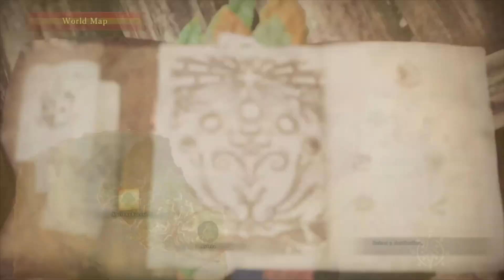8-Bit Players Let's Play Monster Hunter: World Gameplay Part 4 - Expeditions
A group of friends (sometimes), get together (rarely) to play games (touch joysticks) and hilarity ensues. We record it (mostly) for our amusement and hopefully for yours (Probably). If you have any questions/comments/critiques/non-threatening medical concerns, feel free to (shove them up. DAMN IT WILL!) ask us, or just follow us through our twitter accounts. (Cam may not respond though. He isn't very good at the Twitter.(But he has other skills;}))

@8bitplayers - Adam
@TheValeros - Will
@RhyneIronfist - Jackson
@peterinyoureye - Mulligan (He's in Vegas)
@EarisuneAndare - Cam